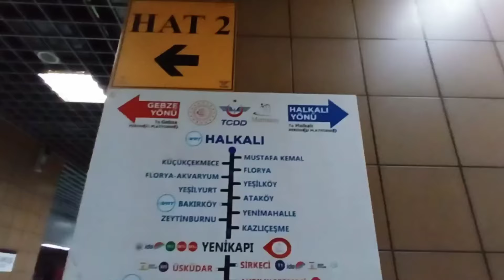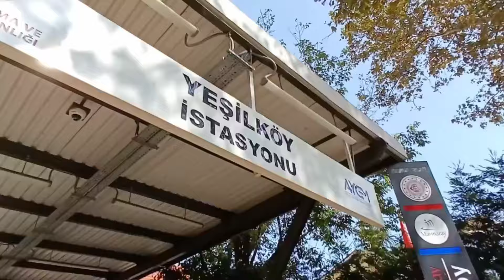بازار يشيل كوي في إسطنبول🇹🇷 _ طريقة الوصول للبازار _ الجزء الثاني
يعتبر بازار فلوريا في اسطنبول بازار شعبي يُقام يوم الأربعاء من كل أسبوع لذلك يطلق عليه اسم بازار الأربعاء في فلوريا ، وهو أحد أشهر بازارات اسطنبول وأحد أهم المناطق السياحة في تركيا عموماً واسطنبول خصوصاً.
يقع بازار فلوريا في ضاحية يشيل كوي Yeşilköy (القرية الخضراء) الواقعة في مقاطعة بكركوي Bakırköy بمدينة اسطنبول ، وتتم منطقة يشيل كوي بجمال طبيعتها وحلتها الخضراء وأبنيتها الجميلة.

هذا وتبلغ مساحة البازار 12000 متر مربع ويحتوي على أكثر من 2000 كشك ، ويوفر السوق كل ما تحتاجه العائلة من مواد غذائية و ألبسة و أحذية و حقائب و مواد تجميل و إكسسوارات وغيرها ، ويحتوي السوق على العديد من البسطات التي تبيع منتجات الحرف اليدوية المصنعة بحرفية عالية وخاصة النحاسية منها.
ويقدم بازار الأربعاء فلوريا العديد من المأكولات الشعبية التركية التي ننصحك بتذوقها أثناء جولتك في السوق ، وأخيراًَ لا تنسى شراء هدايا تذكارية لأحبابك وعائلتك وأصدقائك حيث يعتبر البازار أحد الأماكن المناسبة لشراء هذا النوع من الهدايا.
ليس هذا فحسب ، فبإمكانك عزيزي السائح زيارة المناطق السياحية في فلوريا مثل حديقة وغابات فلوريا التي تبعد عن البازار مسافة 10 دقائق، ومول اكوا فلوريا الذي يحوي اكواريوم اسطنبول ويعد أكبر حوض للإسماك البحرية في اسطنبول ويقع على بعد 8 دقائق من البازار، كما يمكنك تناول وجبة طعام بحرية رائعة في أحد المطاعم المطلة على البحر لتكتمل أركان جولتك السياحية.